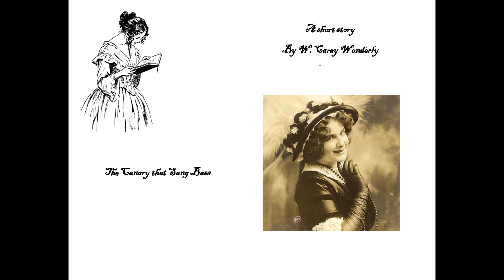2 The Canary that Sang Bass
Vantine a headlining vaudeville actor, handsome, wealthy and with a sort of Peter Pan outlook on life.

Olga Lee ambitious to succeed as an artist and after several months of discouraging results, she accepted a position as housemaid in a rich middle-class family in the suburbs. After some trouble she is turned outdoors, frozen and half starved.

James Cowper Vantine’s driver a little selfish and ungrateful and trying to find some hope in his confused world.

And sometimes people will do the craziest things for the people they care about.